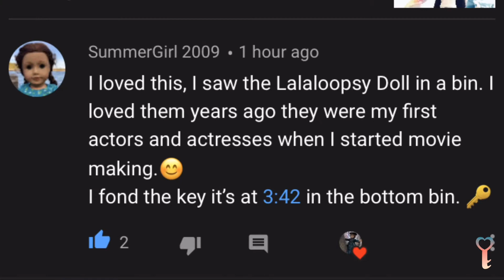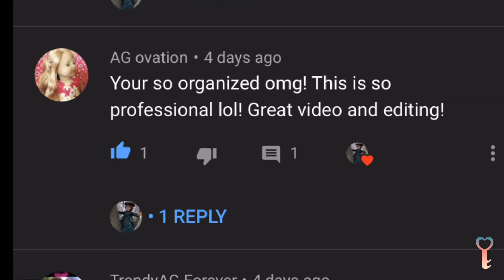We’re going Camping! (Agsm)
In this video my doll Samantha is telling you what our doll is bringing to go camping next week. Don’t forget to tell me what doll to bring camping, and don’t forget to look for the heart key 🔑 ♥️